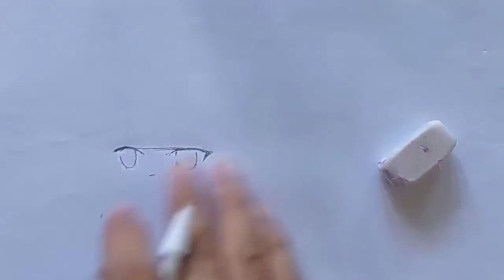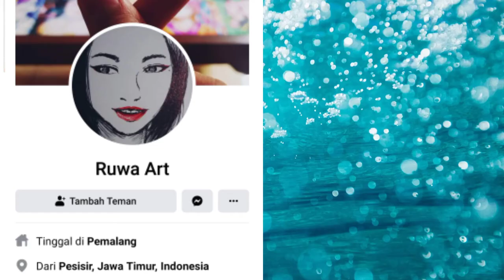Drawing - Sora Kasugano [Yosuga No Sora]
Thanks to all of you for taking the time to watch my video. If you have suggestions and criticisms, just type in the comment column below. Thank you!
Drawing : Sora Kasugano
Anime : Yosuga No sora
Tools :
Pencil mechanic 2B
Paper A4
Drawing pen
Faber castel watercolour
Five touch marker